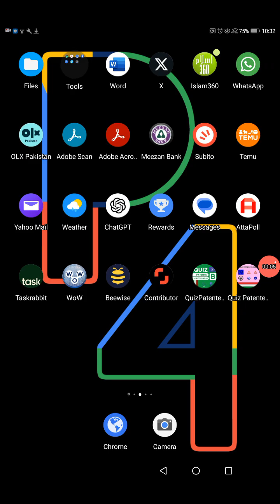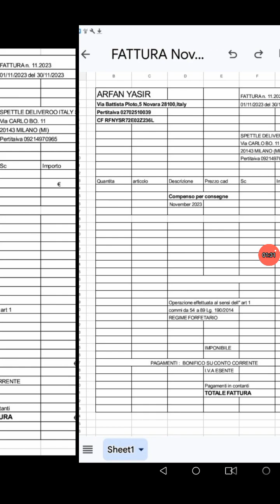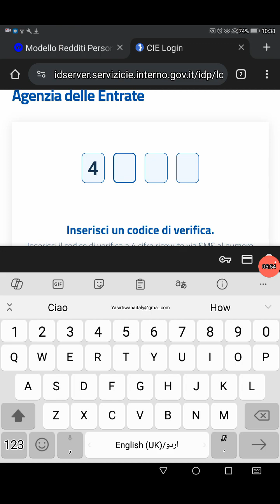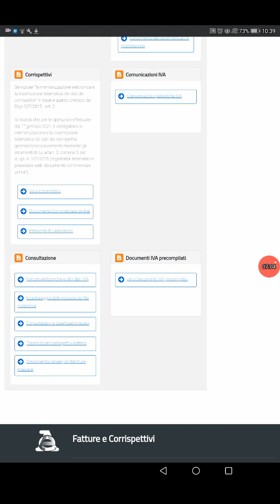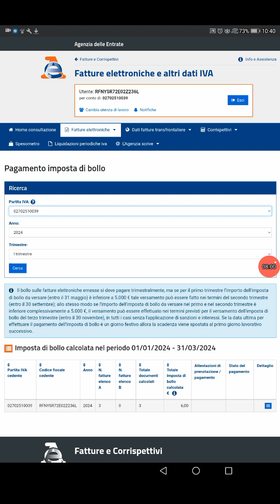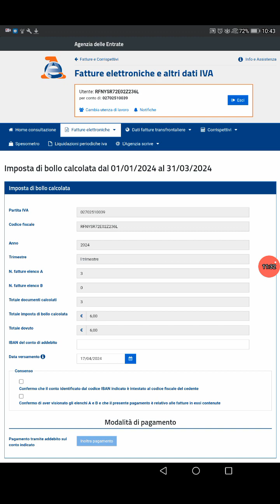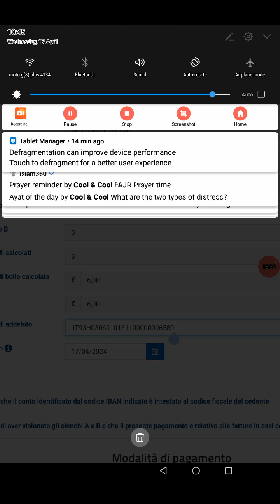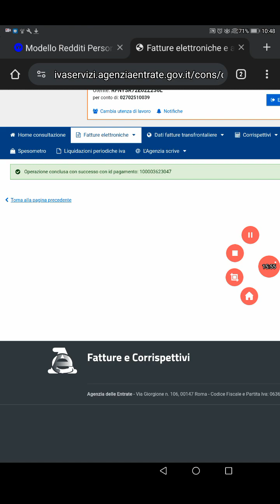How to pay Marca di bollo of 6€ of 3 Months online in fattura elettronica Deliveroo/Glovo Riders.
How to pay Marca di bollo online in fattura elettronica to Agencia della Entrata. Imposto di bollo.
Deliveroo Riders Support
Agencia della Entrata
Imposto di bollo
Yasir irfan official
Faturre electroniche